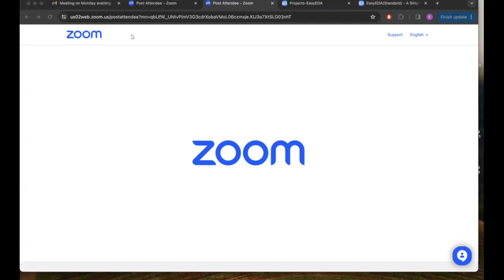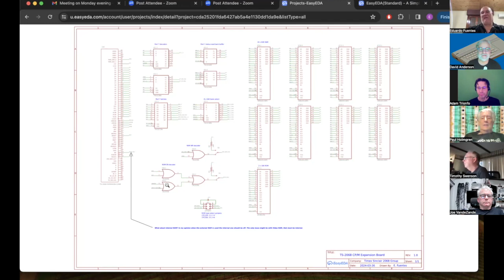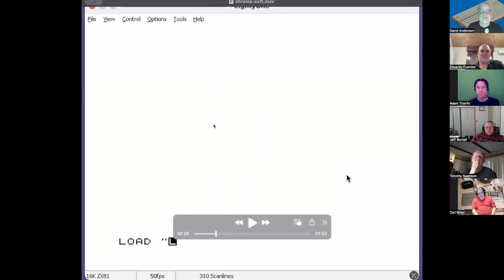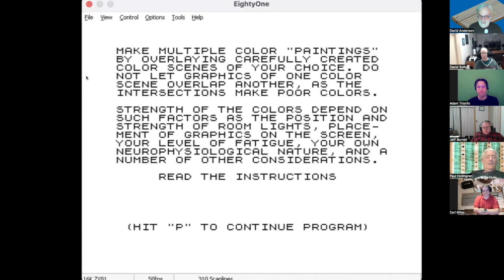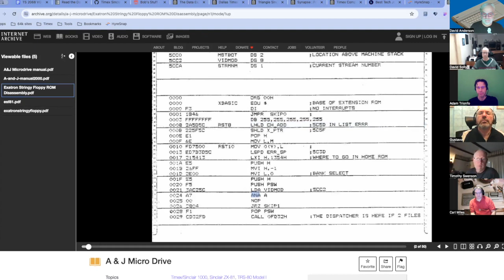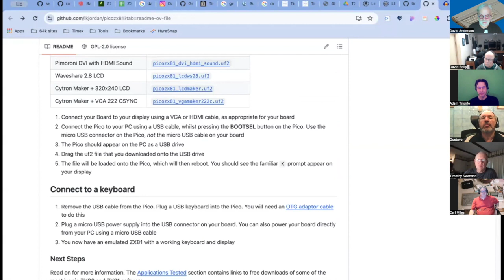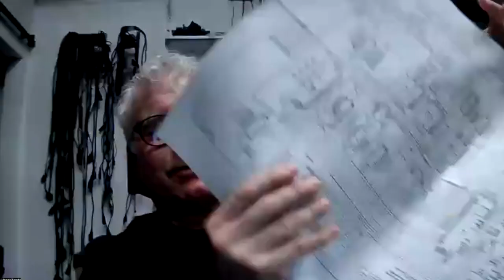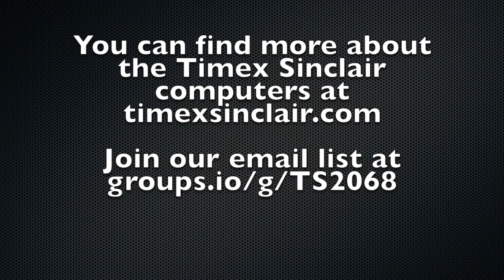Timex Sinclair User Group Meeting, April 1, 2024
Eduardo Fuentes presented his enhancements to a CP/M board for the 2068. Gustavo Pane showed interest and suggested using the TsPico to interface with Eduardo's system, with plans to reach out to Ricardo for further insights on the TsPico's modes.

David Anderson demonstrated Chromasoft, which rapidly flashed black and white images to display "color" on the ZX 81 emulator.

Joe Vandezande presented his work on a modified 2068 board, which he had successfully repaired and verified its operation.

Tim Swenson discussed ZX 81 tracker software, sharing his improved documentation and explaining the hardware requirements.